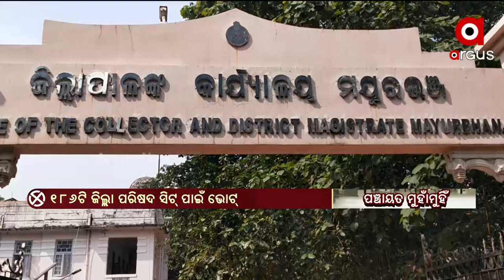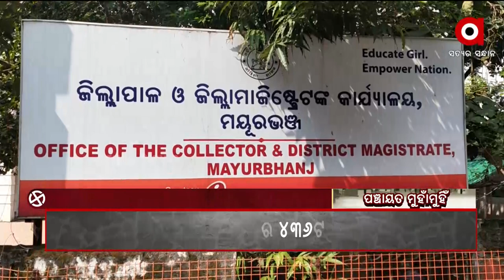Panchayat Muha Muhin